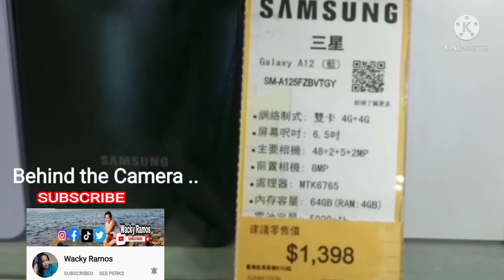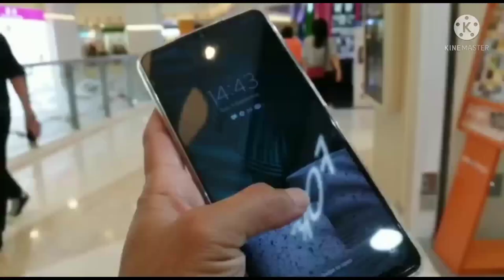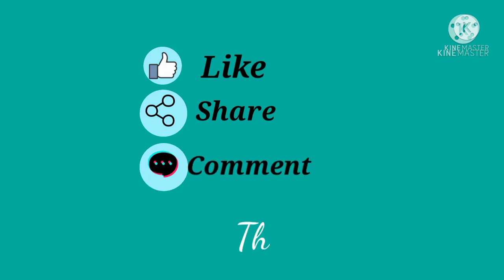GIFT TO SELF FROM MY YOUTUBE SALARY | At FORTRESS HANGHAU | THANK YOU SUBSCRIBERS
Thank You all  Youtubers ,groups, admins families and friends for all the love.and support.

Youtube Salary are real.